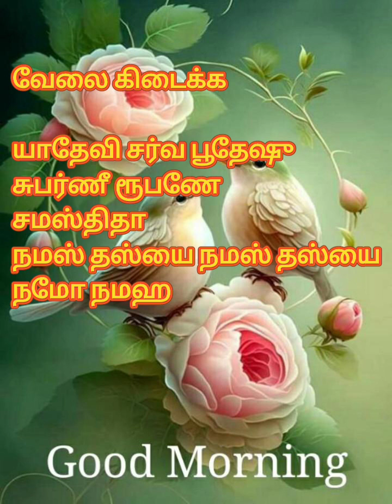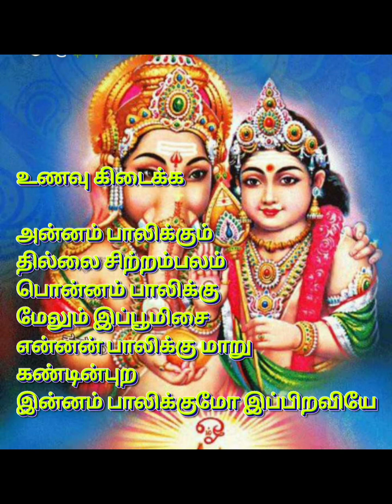நன்மை 👍👏💪தரும் துதிகள்அறியணுமா வீடியோவை முழுவதும் பாருங்கள்